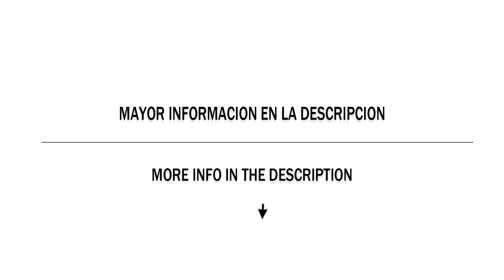ETERNO - INSTRUMENTAL DE RAP / JAZZ USO LIBRE (PROD BY LA LOQUERA 2017)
TE QUIERES GANAR LOS 5 INSTRUMENTALES TOTALMENTE LIBRES , GRATIS Y EXCLUSIVOS? ES SIMPLE SIGUE LOS SIGUIENTES PASOS

DO YOU WANT TO GET THE 5 TOTALLY FREE, FREE AND EXCLUSIVE INSTRUMENTS? IT'S SIMPLE FOLLOW THE FOLLOWING STEPS

TAGS IGNORE/ETIQUETAS IGNORAR

de kosmos ___
OHD - Priorities
9th Wonder - Hands High (Instrumental)